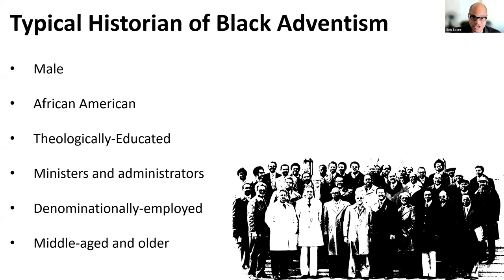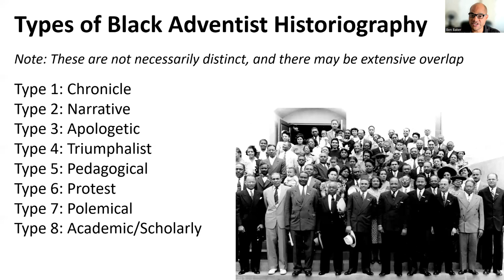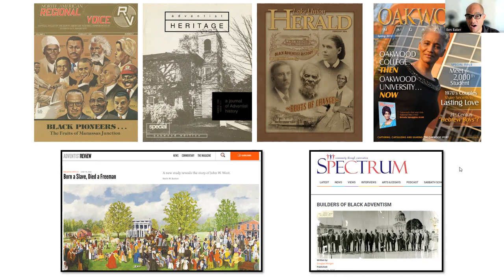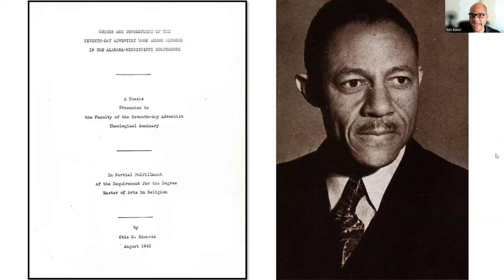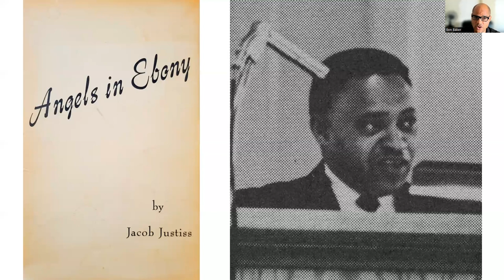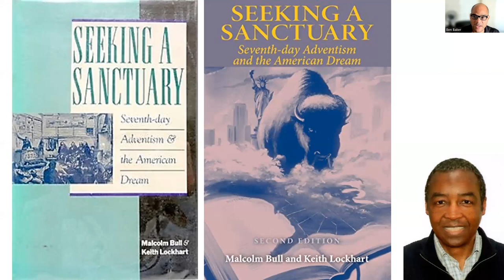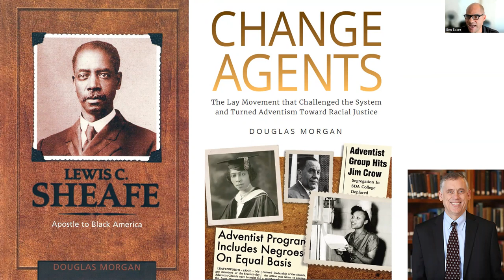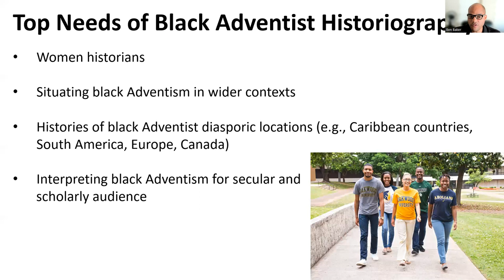Black Adventist Historiography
Dr. Benjamin Baker lectures on black Adventist historians